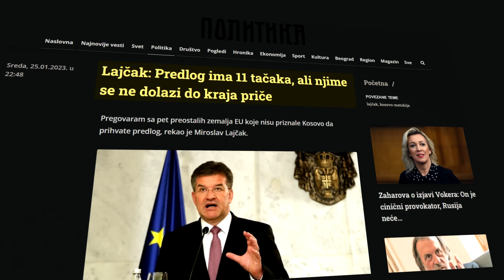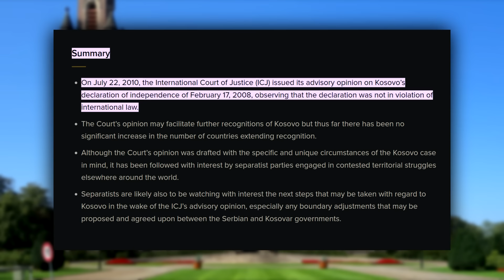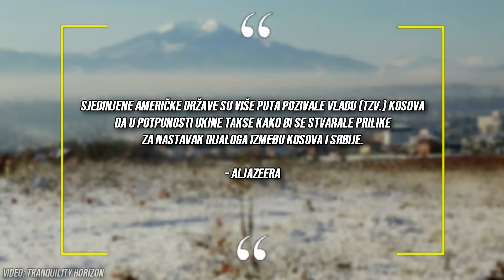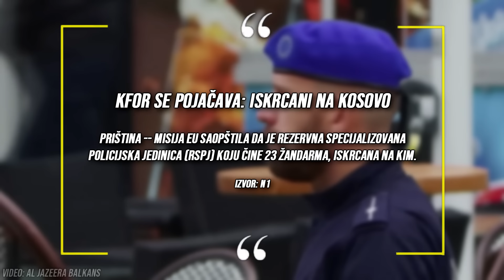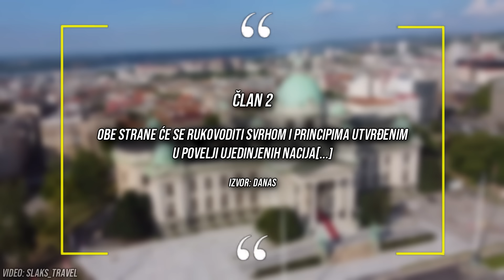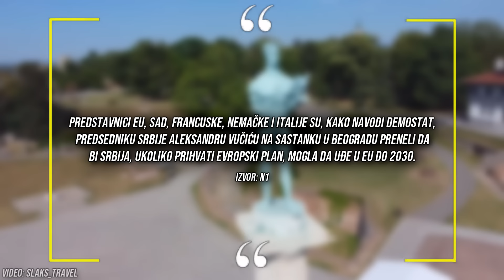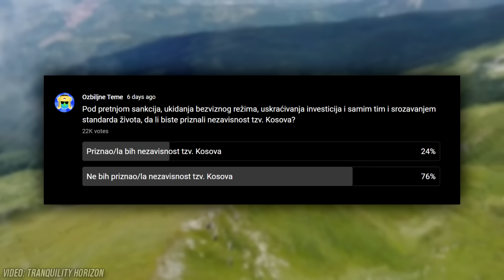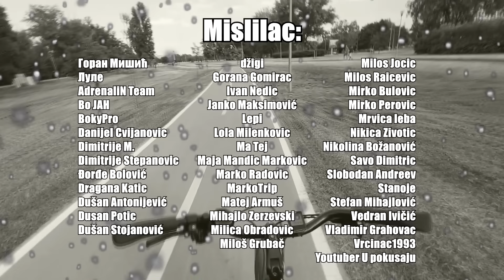Da li je Kosovo izgubljeno?